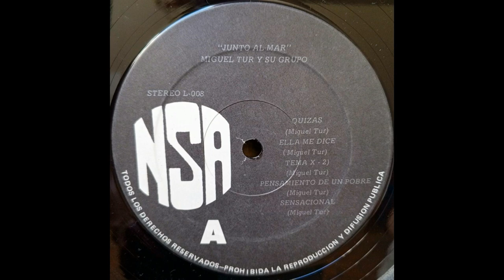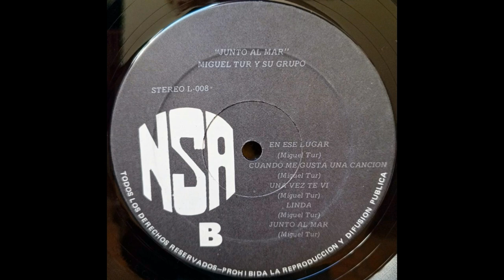Miguel Tur / Sensacional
Latin Jazz, Electronic